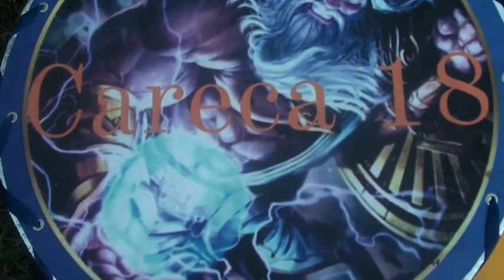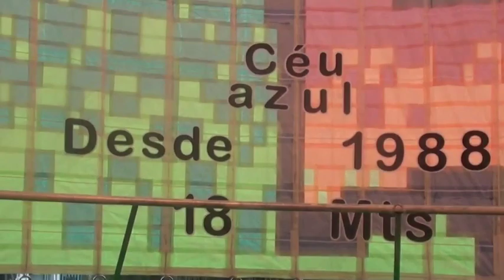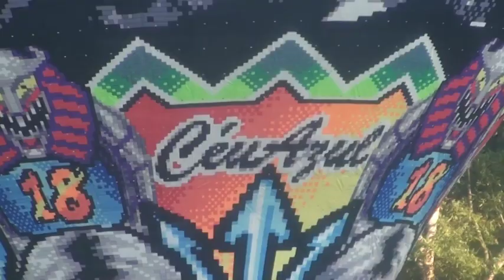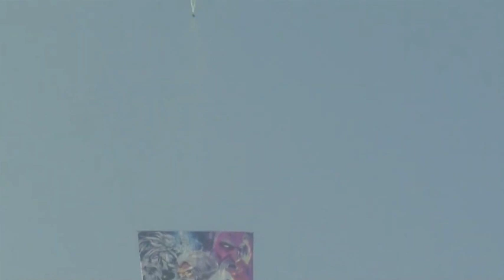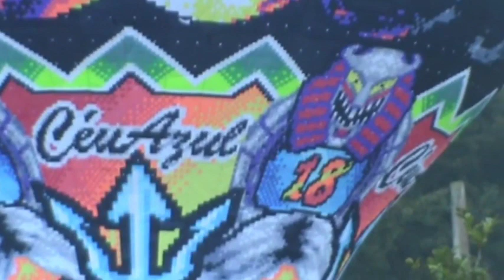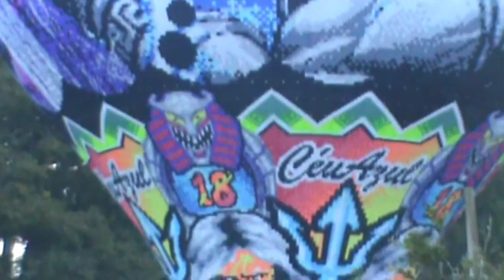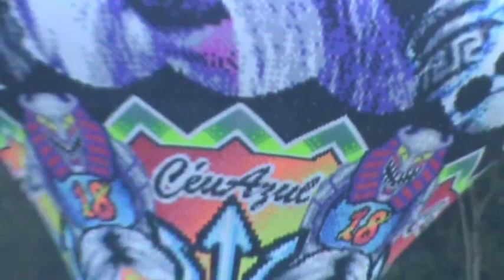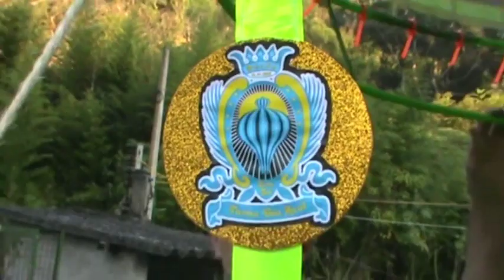CARECA 18 MTS | CÉU AZUL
VÍDEOS DO BOZO